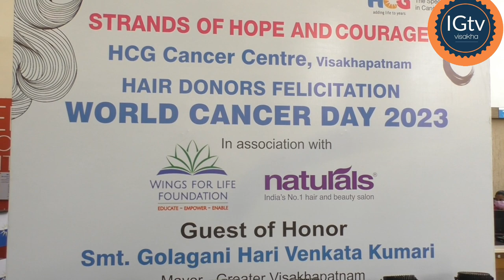WORLD CANCER DAY 2023